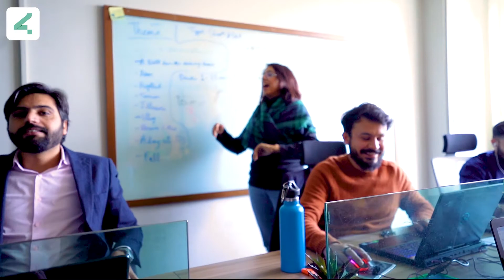Life of a Finance Person (S2S Marketing)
These are the type of things you should consider before becoming an accountant. 😬…